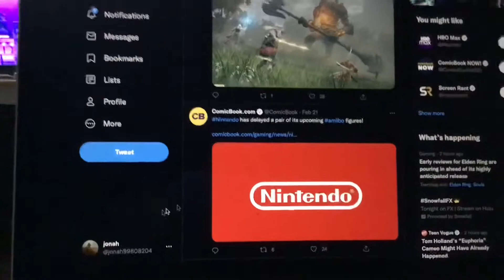Nintendo has delayed a pair of its upcoming amiibo figures